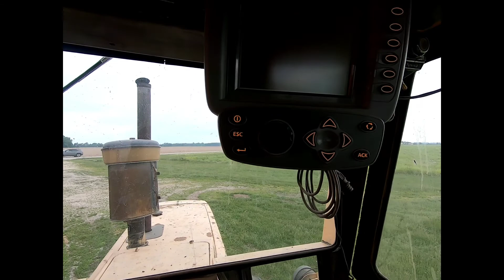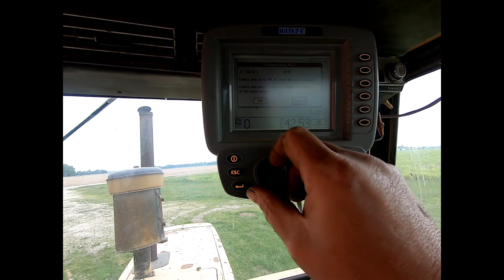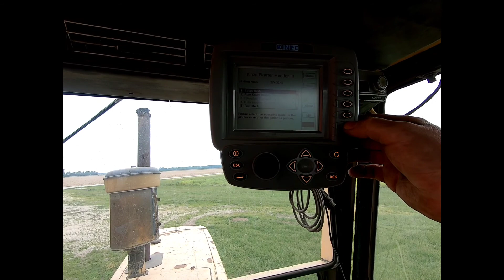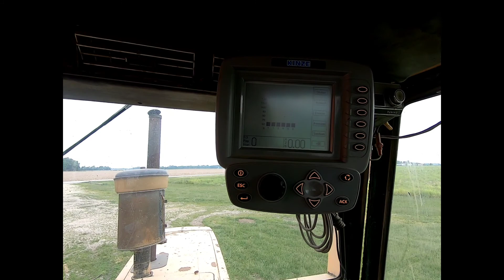Corn planting day #2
Dad finished up at his house and today we're going to woodville to get the corn planted there! Then back to my place and get #3 done hopefully?  That will leave the test plot to go.